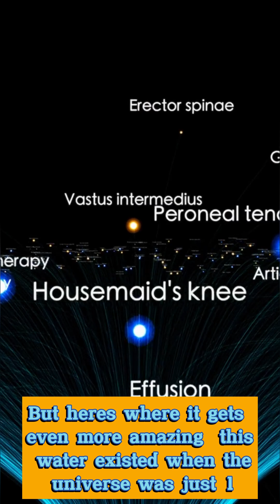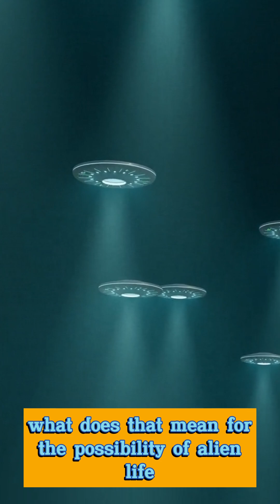A Giant Ocean in Space? This Will Blow Your Mind!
Did you know there’s a massive water reservoir floating in space? Scientists have discovered a cloud of water vapor 140 trillion times larger than all of Earth's oceans—surrounding a quasar 12 billion light-years away! This means water has existed in the universe for billions of years, raising fascinating questions about the potential for life beyond Earth. In this video, we explore this mind-blowing discovery, how it was found, and what it means for space exploration.